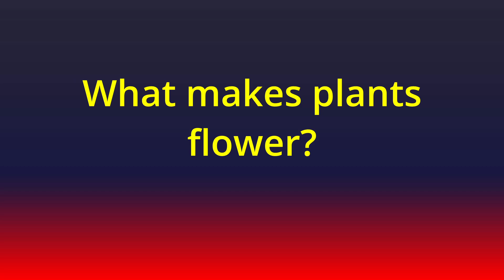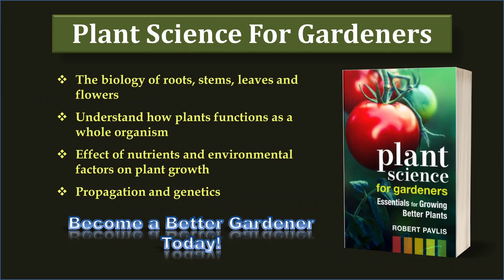What Makes Plants Flower - And How Do You Get More Blooms?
Learn how to get more flowers on your plants

Plant Science for Gardeners

What Makes Plants Flower - And How Do You Get More Bloom?